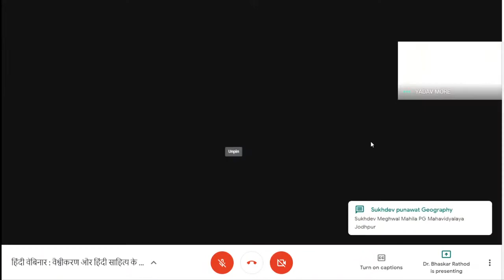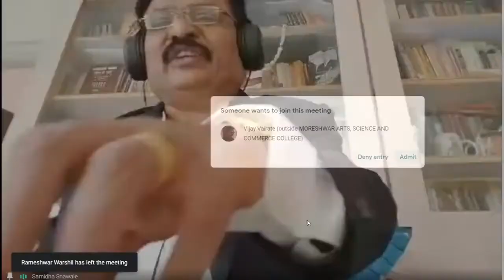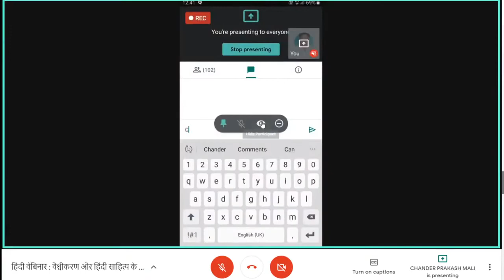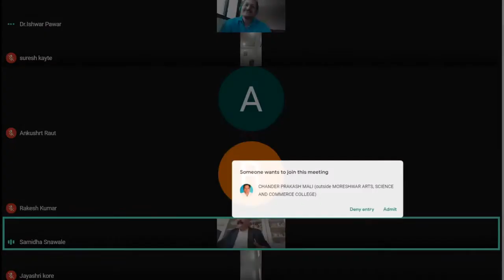Prof Dr Sanjay M Nawale on वैश्वीकरण और हिंदी साहित्य के समक्ष चुनौतियां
Moreshwarl Arts,Commerce & Science College, Bhokardan,: Tq. Bhokardan,Dist. Jalna: Maharashtra .431114: India
हिंदी वेबिनार वैश्वीकरण और हिंदी साहित्य के समक्ष चुनौतियां
Resource Person- Prof Dr Sanjay M Nawale (Professor, Dept of Hindi, Dr B A M university, Aurangabad)